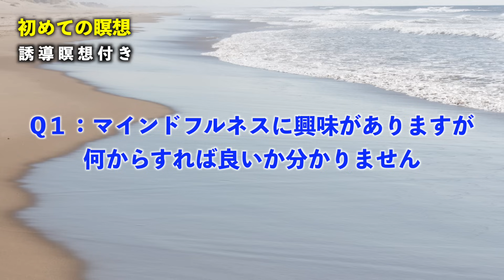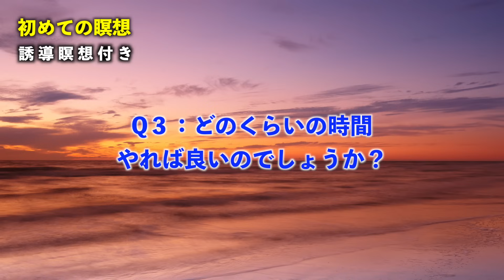【初めての瞑想】マインドフルネス瞑想の始め方 やり方 呼吸法 やさしいガイド付き マインドフルネス 瞑想法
この動画は、初めてマインドフルネス瞑想に取り組む方や、取り組んでみたい方に、Q&A形式で解説をしています。簡単にできる誘導瞑想付きです。

【チャプター】
00:00 初めてのマインドフルネス瞑想
01:00 マインドフルネスが流行っている理由
04:50 何から始めれば良いの？
06:45 瞑想の姿勢は？
08:25 どのぐらいの時間すればいいの？
09:30 瞑想を継続するコツは？
11:10 瞑想の効果は？
13:56 三分間呼吸法

【おすすめの解説動画】

【おすすめの瞑想動画】

【おすすめのアファメーション動画】

【おすすめの本要約】聴き流し ゆったり読書時間

🔴このチャンネルでは、聴いているだけでクオリティ・オブ・ライフ（QOL）やウェルビーイング（幸福感）が向上する動画、海外で行われている最新のマインドフルネス瞑想やアファメーションをいち早く配信しています。

【その他の配信チャンネル】

🎧ポッドキャスト（オリジナル配信）※ランキング継続中！
Amazon Music